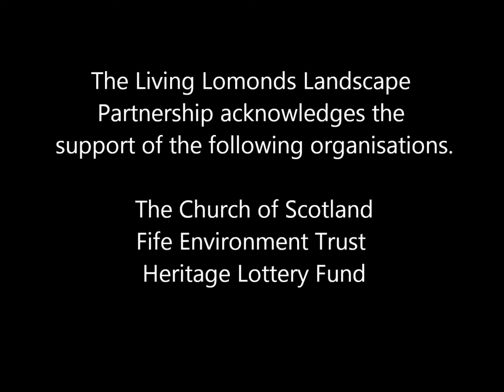Markinch Church Session House Mason Works 2015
Masonry repairs being carried out at Markinch Session House as part of a Living Lomond Landscape Partnership project led by Markinch Heritage Group. Watch Mason Nick Sweeney replacing stonework around a window.